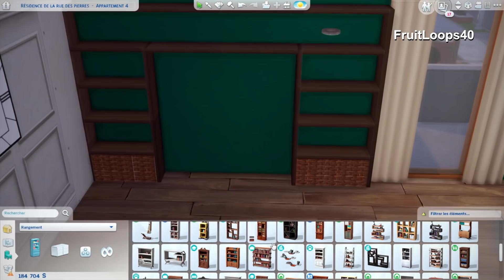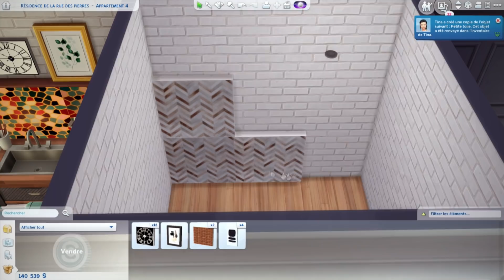APPART' BOHÈME | Speed build (NoCC) | SIMS 4 - Écologie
Et voici la rénovation de l'appartement 4, résidence de la rue des pierres ! Avec une histoire sympathique, comme toujours ♥

Les créateurs inspirants :
- a_winged_llama
- FruitLoops40
- nat237uk

♦ ID Origin : BellePinte